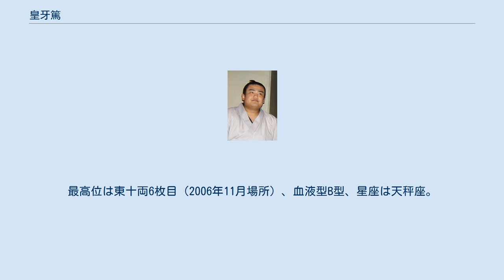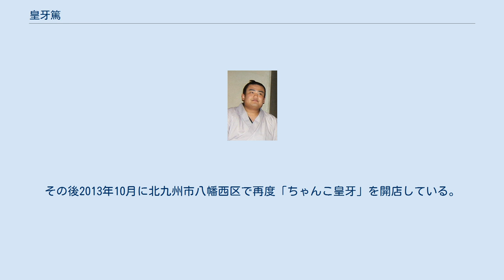皇牙篤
プロレスリング華☆激
皇牙 篤（おうが あつし、1977年10月22日 - ）は、福岡県直方市出身で高砂部屋所属の元大相撲力士、本名は森安 篤（もりやす あつし）。
大相撲時代は、身長180cm、体重123kg。
得意手は右四つ、食い下がり。
趣味は、映画鑑賞。
最高位は東十両6枚目（2006年11月場所）、血液型B型、星座は天秤座。
 「皇牙」という四股名は、同じ直方市立直方第二中学校出身の魁皇と、長年付き人を務めていた闘牙の両関取から一字ずつ取って闘牙が名付けた。
 朝青龍の横綱昇進後、2004年1月場所から2007年3月場所まで弓取式を務めていた。
 2006年3月場所では、自己最高位となった東幕下4枚目で5勝2敗という成績を上げ、同年3月29日の番付編成会議において翌場所の十両昇進が決定した。
5勝目を挙げた際に「十両に上がっても弓取りをしたい」とのコメントを残した。
「弓取りを行う力士は出世しない」との言い伝えもあったが、本人は「目の前で結びの一番を見られることはこの上ない勉強になる」と意に介していなかった。
また、初土俵から所要79場所（13年）での新十両は当時史上9位タイのスロー出世である。
 2006年5月場所において希望は実現し、1975年3月場所の板倉（後の前頭・大豪）以来実に31年ぶりとなる本場所の弓取式を務める関取となった。
化粧回しは漫画家のやくみつるのデザインによる自身の弓取りの姿を描いたものが贈られた。
関取弓取りの初日となった5月場所初日には、「弓取りの控え席に座布団が置いてあったことに驚いた」（関取に昇進したため、土俵下の控え席には座布団が置かれる）というコメントを残している。
その後白星を重ねて10勝5敗と二桁勝利、豊桜、寶智山と優勝決定巴戦を行った。
優勝はならなかったが、しぶとい相撲で館内を沸かせた。
7月場所は自己最高位の十両7枚目まで番付を上げ、初日から6連勝したもののその後まさかの9連敗をしてしまい、6勝9敗と負け越した。
 西十両14枚目で迎えた2007年3月場所は11日目で負け越し、幕下陥落が決定した時点で、同場所一杯で弓取式を辞める意思を表明。
最終的に5勝10敗で同場所を終え、千秋楽での自身の取組後、「念願だった九州場所に関取として帰るという夢も果たせた。悔いはない」と力士としても引退を表明した。
ただし4月分の給与確保や巡業参加のため場所後引退届を提出せず、5月場所の番付発表後に提出した。
 そして2007年6月3日に両国国技館で断髪式を行い、一部始終はNHK福岡放送局において翌日のローカルニュース枠で放送された。
先述のやくみつるデザインの化粧回しをつけ、最後の弓取りを披露。
魁皇、朝青龍らに加えて、福岡異動を機に取材を続け、この断髪式で司会を務めていた刈屋富士雄アナウンサーまでもがはさみを入れた。
引退前に結婚しており、美容師である夫人が断髪後のヘアスタイルを整えた。
 その後直方市に帰郷し、隣の中間市で2007年10月5日に「ちゃんこ皇牙」を開店したが閉店。
家業を手伝いながらプロレスリング華☆激でもレスラーとしてリングに上がっていた。
その後2013年10月に北九州市八幡西区で再度「ちゃんこ皇牙」を開店している。